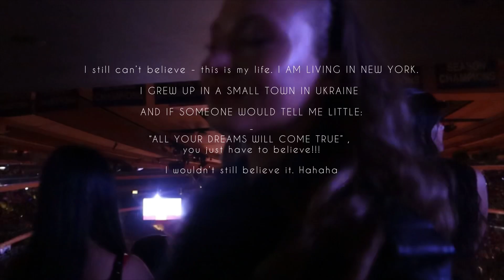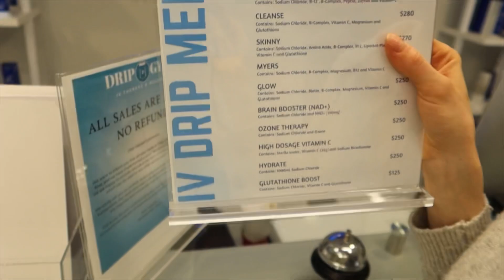A day in my life in New York City: ice skating in Central Park, Mariah Carey Christmas concert